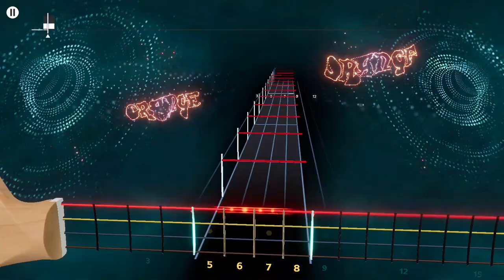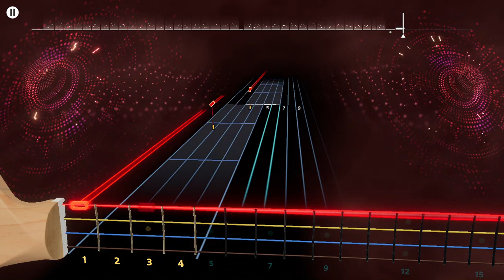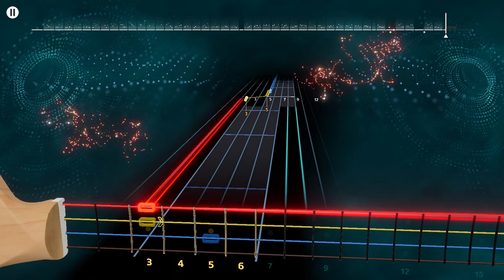Echo & The Bunnymen - Scissors in the Sand Rocksmith+ Bass